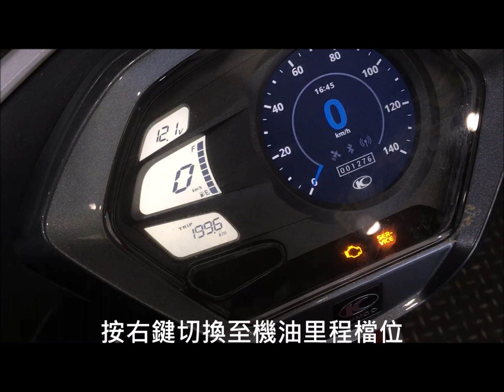KYMCO VJR125 光陽 NOODE操作教學 機油燈消除教學 消除機油燈 機油燈歸零 engine oil 教學